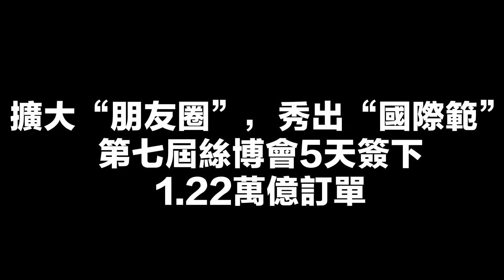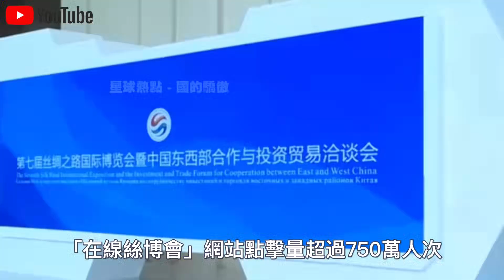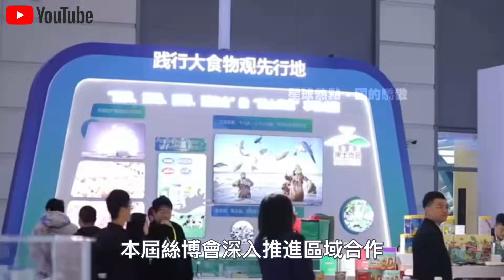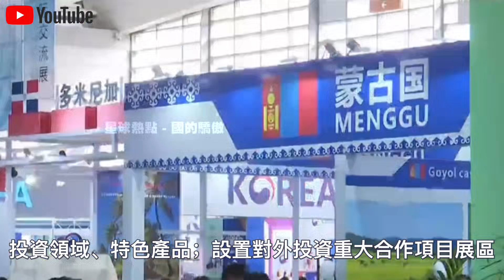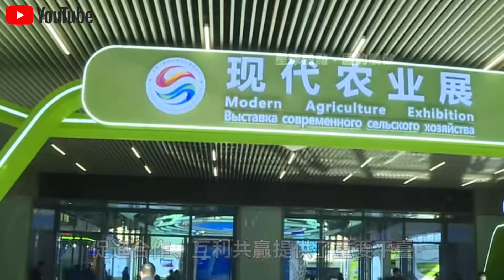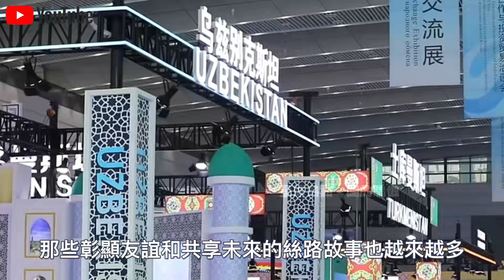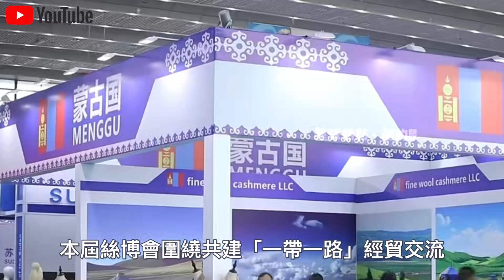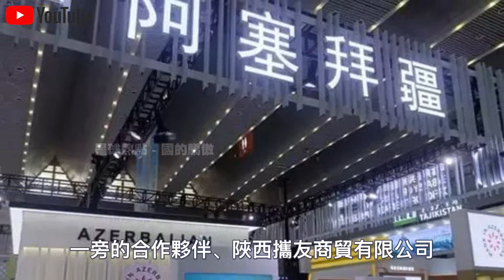短短5天，簽約訂單突破1.22萬億元！西安“絲博會”成績正式公佈驚艷全球！面對中國記者，各國客商感嘆：商品太好賣了！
1.時速350km，40分鐘跨越整個印尼！“雅萬高鐵”通車視頻火遍全球！現場20萬人守候，超100萬人預約乘坐，日本酸了？
2.3000亩盐碱地一夜建成“海水养殖基地”？外媒记者实地探访新疆，被眼前一幕惊呆了！中国将永久废除日本海产品？
3.免費預約乘坐，48小時100萬人報名！“雅萬高鐵”首批乘客評價火遍全球！現場千人與高鐵列車合照留念，太感人了！
4.“遙遙領先”！華為發佈會“問界M7”正式上市，預售25.8萬，12小時訂單破1.5萬！與Mate60互聯，蘋果急了？
5.預售訂單7天突破3.2萬輛！成都車展最火10大“國產新車”公布！歐美車企感嘆：第一名實至名歸！
6.德國慕尼黑車展曝光驚人一幕！比亞迪反客為主，新車“海豹U”一上市就賣瘋了！德國人排隊交錢？太解氣了！
7.“雅萬高鐵”正式通車第3天，大量中國基建施工視頻火遍全網！下一秒，日本印度急了？
8.銷量激增170%，佔領全球80%市場！中國製造“咖啡機”征服中東土豪，一杯現磨咖啡只需45秒！美國急了：裡面有監聽裝置？
9.“雅萬高鐵”通車僅僅一週，東南亞各國真實評價火遍全網！泰國率先出手，中泰鐵路將提前通車？
10.華為Mate60上市第一天就賣瘋了！5999元起，1小時訂單破500萬！美國嘲笑：全是庫存芯片？拆開後傻眼了！

👇👇👇本期節目內容包括👇👇👇
🔥0:00 新聞速覽
🔥0:42 絲博會成績單
🔥5:42 全球客商共富貴